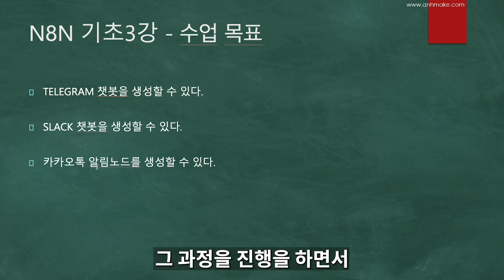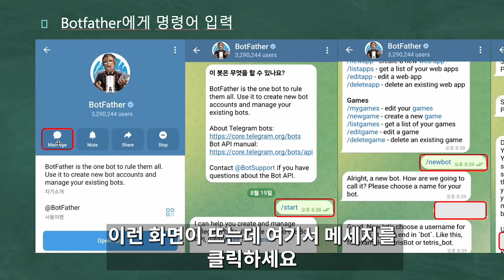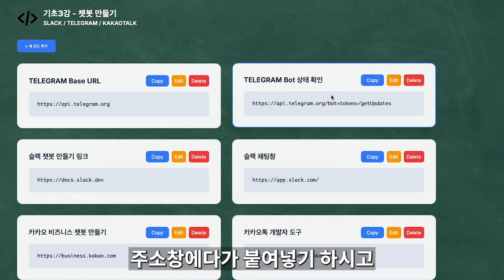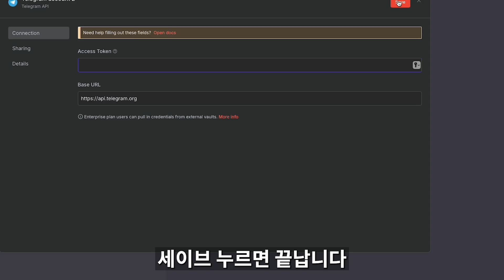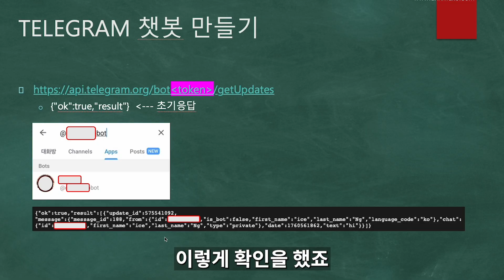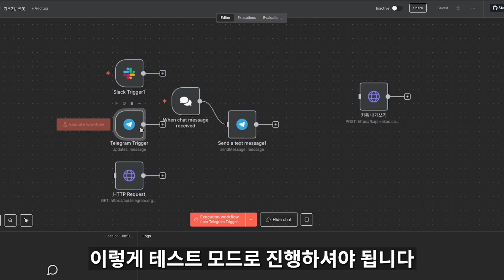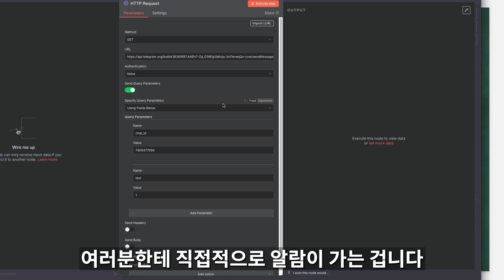N8N 기초3강 챗봇만들기 - 만들기 가장 쉬운 챗봇 텔레그램 편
챗봇 중에 가장 사용이 쉬운 텔레그램 챗봇을 만들고 N8N에 연결하는 과정을 다룬 영상입니다.